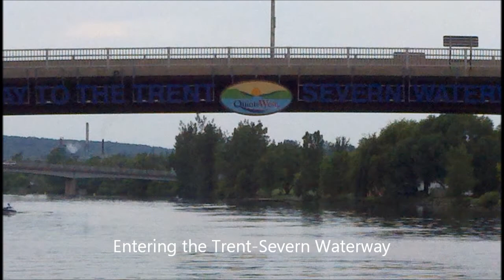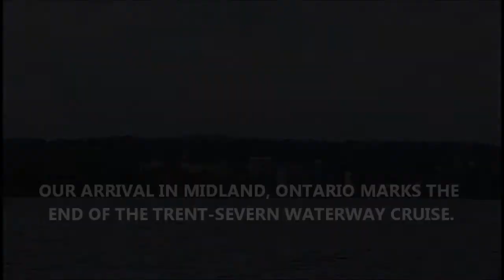The Journey to Washington State Part 2 The Trent Severn Waterway